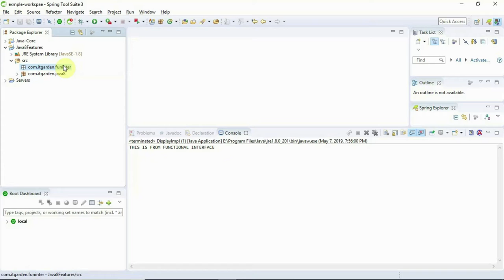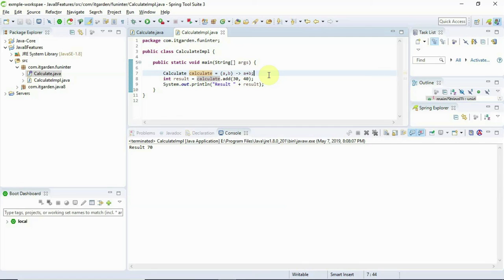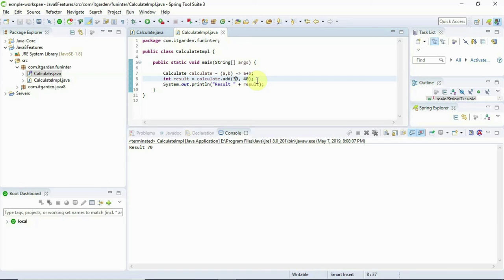Two ways of creating a functional interface to execute lambda expression in Java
Before watching this video, please watch this video to get a better understanding for this video.

This video explains about how to create a functional interface in two different way and what is the difference between using @FuntinalInterface and without using @FunctionalInterface
Please join following FB Gropu to collaborate more